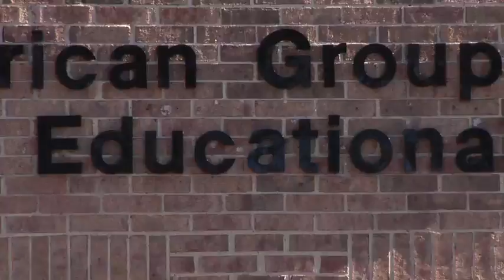American Institute of Health Care and Hospital Management (AIHC)